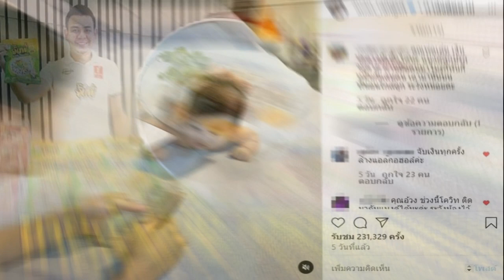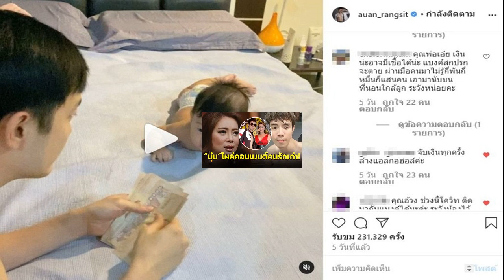ท๊อฟฟี่ สามบาทห้าสิบ ไม่อายทำกิน ชวนภรรยา ออกบูธขายก๋วยจั๊บญวน หารายได้เสริม ในช่วงวิกฤตโรคระบาด